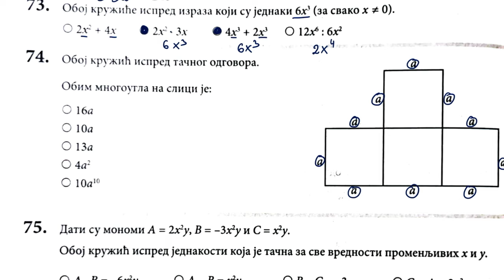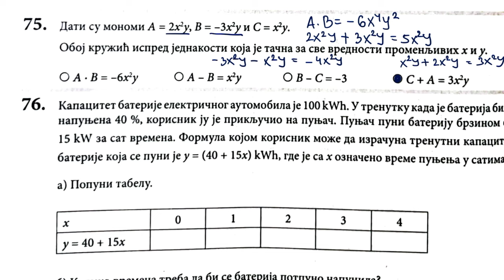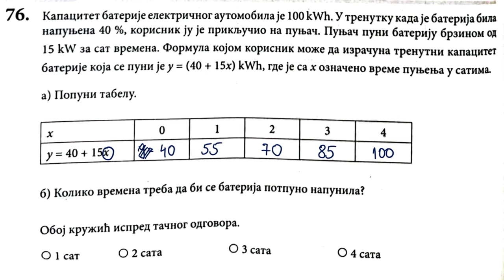Završni ispit 2023 rešavamo zadatke iz zbirke strana 22